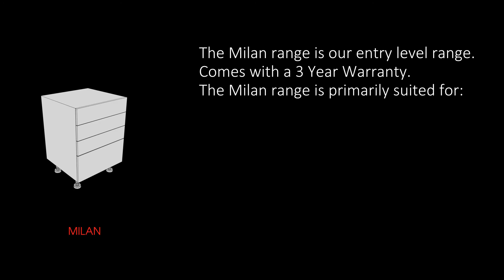[KCS] Cabinet Range - Milan-set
This video is about a cabinet range for Milan-set.